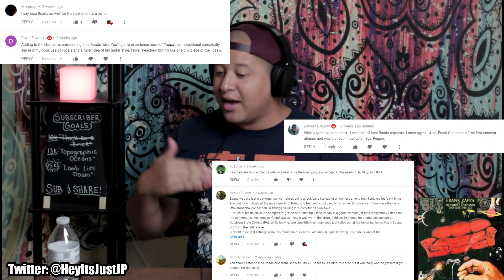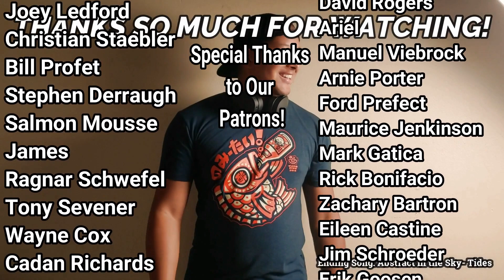Frank Zappa & The Mothers of Invention- Inca Roads (First Listen)